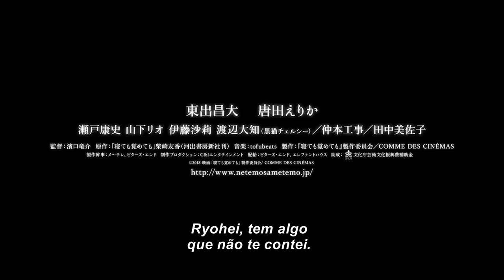Asako I & II - Trailer (Legendado)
Direção: Yuji Sadai, Teruhisa Yamamoto, Yasuhiko Hattori
Distribuição: Zeta Filmes

Sinopse: Asako e Baku vivem um romance intenso e avassalador, porém, certo dia, o temperamental Baku desaparece. Dois anos mais tarde, depois de se mudar de Osaka para Tóquio, Asako encontra o duplo perfeito de Baku. Ryusuke Hamaguchi, que já havia atraído atenção em 2015, com um filme de mais de cinco horas intitulado Happy Hour, retorna com esta obra, baseada em um livro da escritora Tomoka Shibasaki, para traçar a trajetória de um amor, ou, para ser exato, dois amores, encontrados, perdidos, deslocados e recuperados.